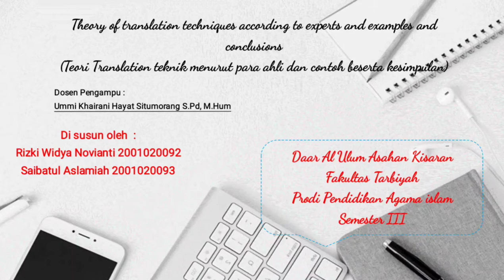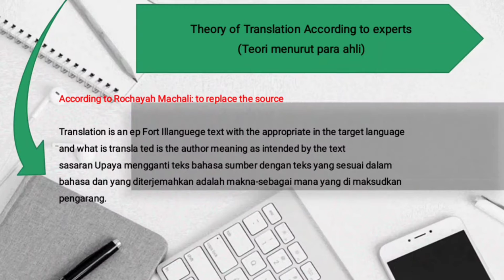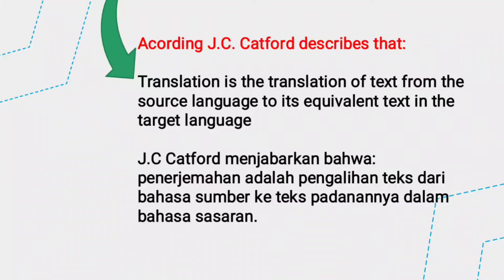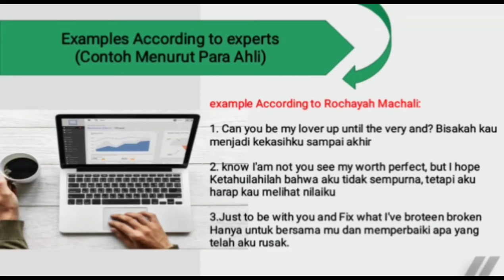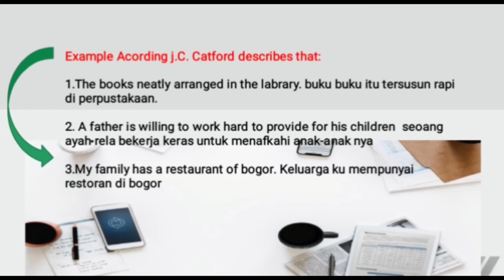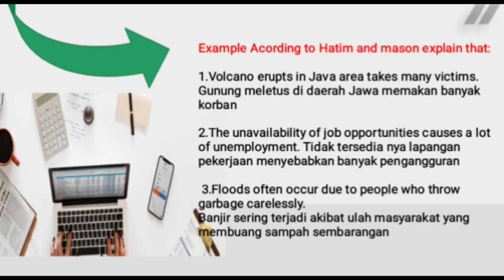Translation Technique 3